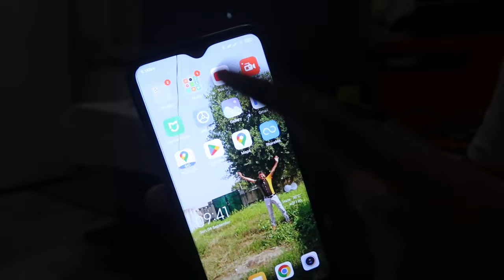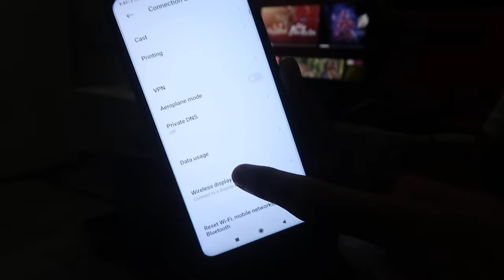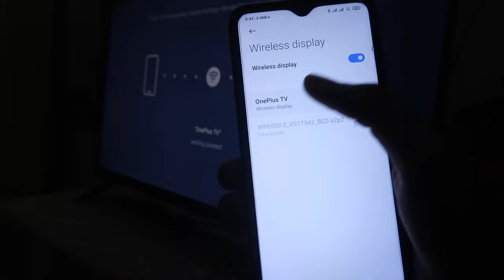OnePlus Led Tv me mobile ki screen mirror or cast kaise kare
how to connect oneplus y series tv to mobile
how to control oneplus tv with phone
oneplus tv screen mirroring iphone
oneplus tv installation process